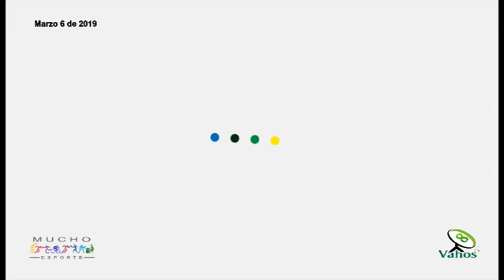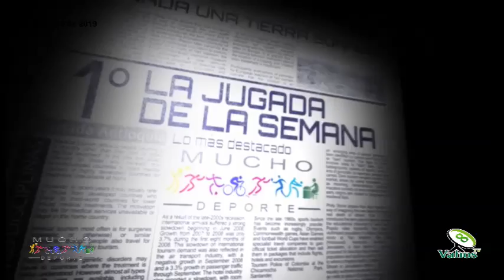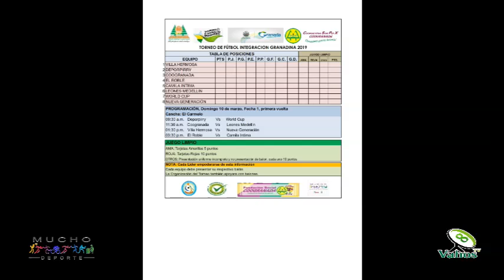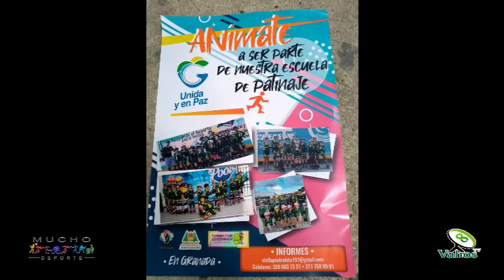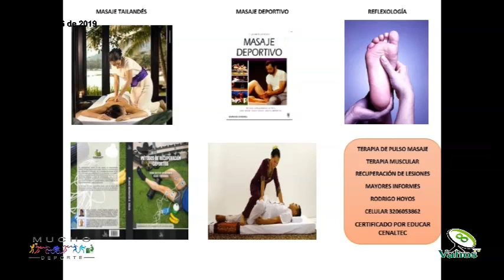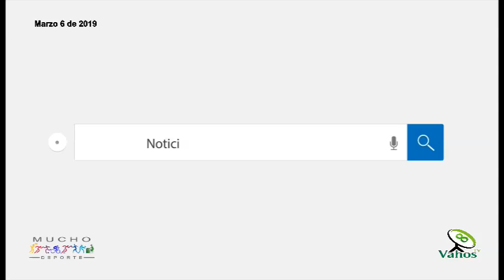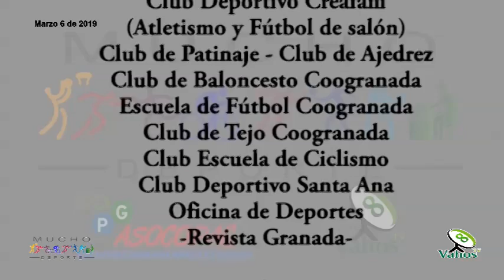Mucho Deporte 6 marzo 2019